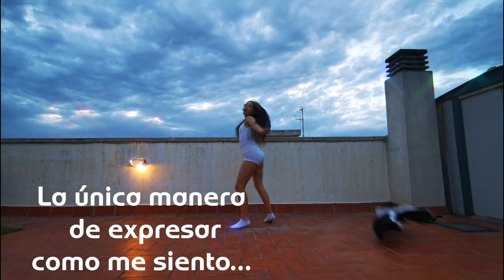leave a lighton//Baile